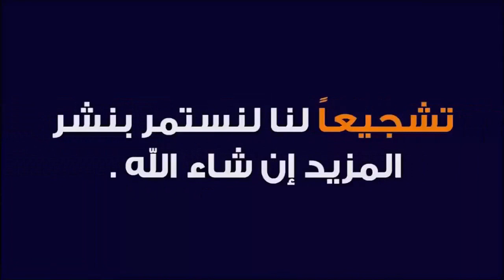فن الدعوة إلى الله مع الدكتور طيب كريبان